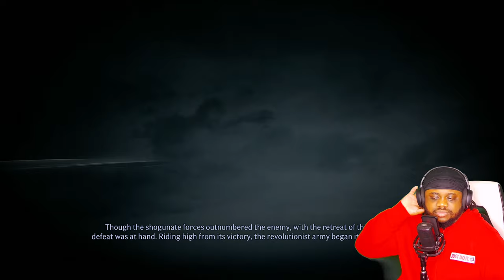Rise of The Rōnin - Let's Play Part 15 | The Battle of Toba-Fushimi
This is my Rise of The Rōnin - Let's Play Part 15 | The Battle of Toba-Fushimi video. The new Rise of the Ronin game is finally out on PS5 and today we are here to do a full walkthrough on it!

🔥FOLLOW ME🔥